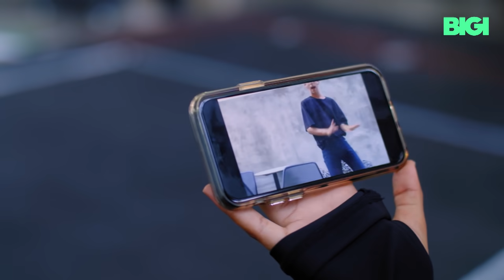טדילה ונועה - פאוץ' (נועה קירל)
צלמו את האתגר לריקוד, ותוכלו לזכות בפרס מטורף מתנת FILA!!
מורה הריקוד: תומר טננבוים (אינסטה: tomer.tt)